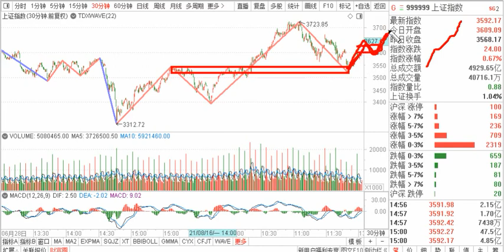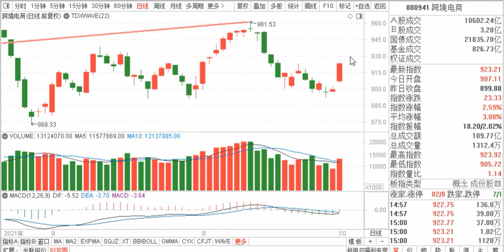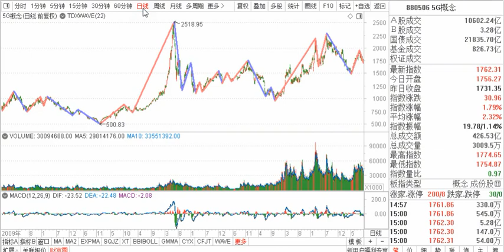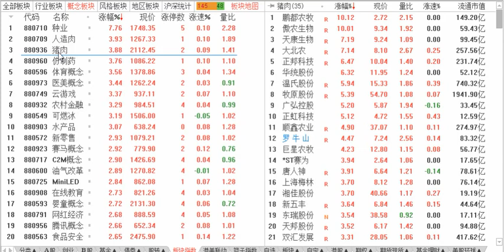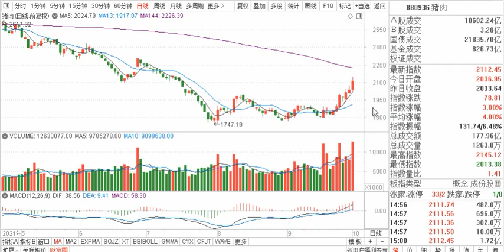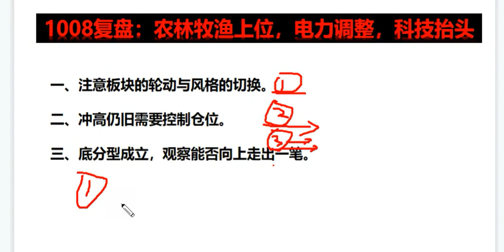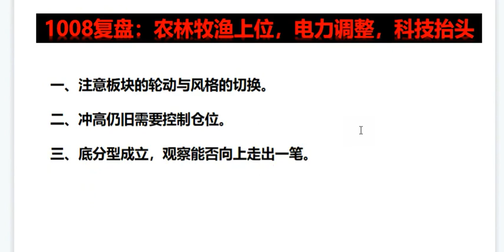1008复盘：农林牧渔上位，电力煤炭调整，科技抬头，还能反弹吗？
1008复盘：农林牧渔上位，电力煤炭调整，科技抬头，还能反弹吗？